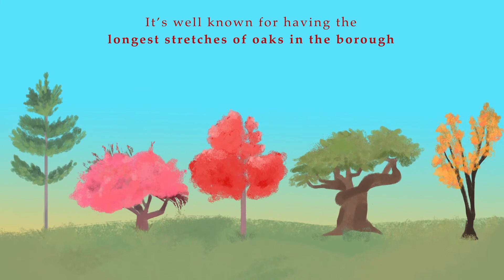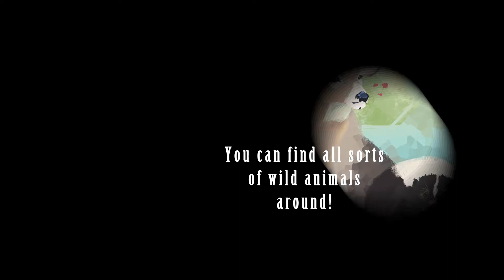The Bronx Buzz 9-15-22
In this episode of The Bronx Buzz, Host Gary Axelbank is joined by Joe Hirsch, editor in Chief of the Mott Haven Herald , to talk The monumental transformation of the Harlem River waterfront. Will this transformation increase the cost of living? WIll Bronx residents be priced out of their homes? After that Gary is joined by Hannah Leeshaw to discuss the Bronx Filmmakers Collective and the celebration of their 10th anniversary!

Production Assistant: Anderson Peguero